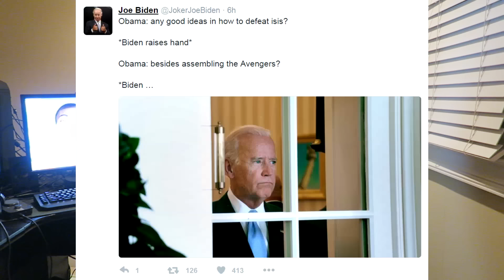WHAT DO I HATE MOST ABOUT THE NEW HOUSE??